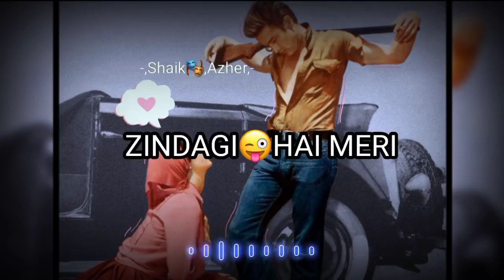💗Ye shahar wale ka dil ❤️apne doston💗 shariya whatsapp status